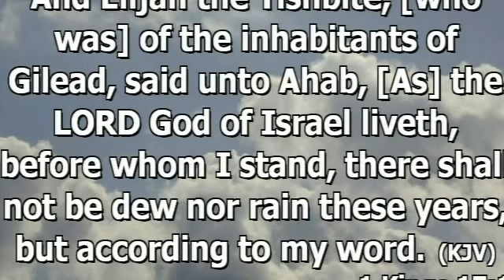When God Interrupts Your Pity Party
1 Kings 17:7-16 Sermon preached during the National Association of the Church of God (West Middlesex PA) Men & Women's Convention in St. Louis.